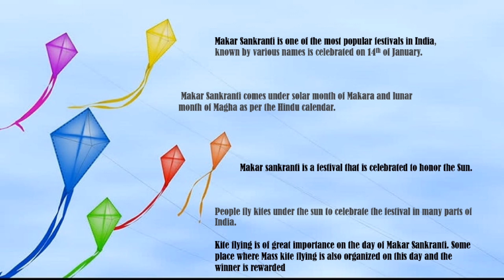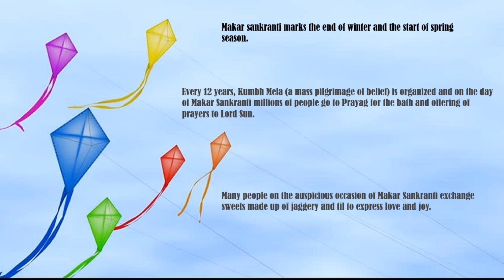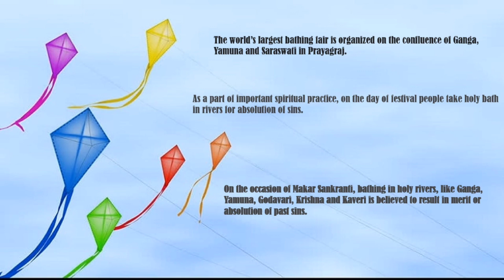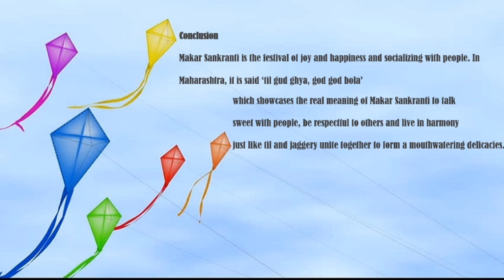Few Lines on Makar Sankranti | Makar Sankranti in English | Makar Sankranti Essay in English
In this video we will learn how to write an  essay on Makar Sankranti in English.

God bless you a lot of all ❣️❣️❣️